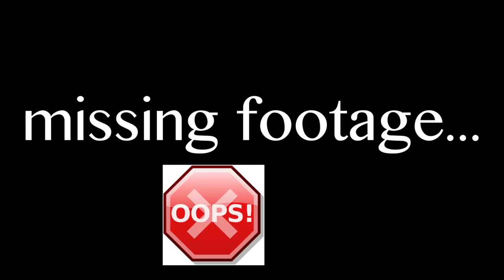Game Rating Review | SWEATER? OK!